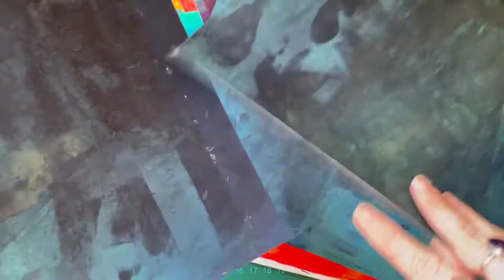Three Ring Binder Mixed Media Notebook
This is a time lapse video of a journal that I created some time ago. I wanted to create intuitively and just see what happened. Well, there were some hurdles along the way, and the video almost didn’t make it onto YouTube. But I really wanted to reiterate that creating is all about enjoying the process and NOT what it looks like at the end. I still can’t determine whether I’m truly happy with the final product, but the most important take away here, is that I had a great time making this notebook. Even when I made a monumental mistake! I put it aside, and came back to it later.